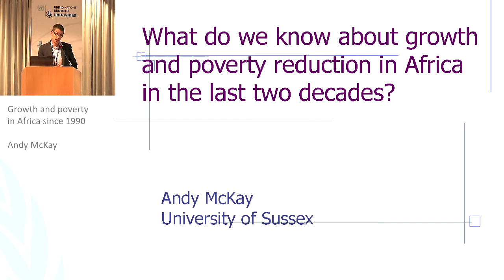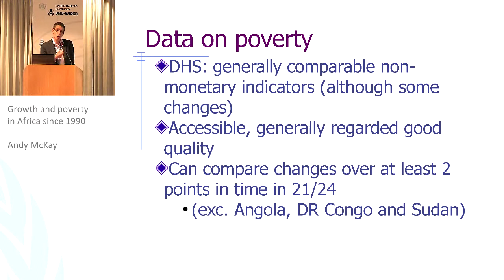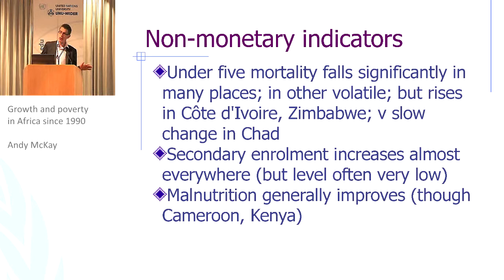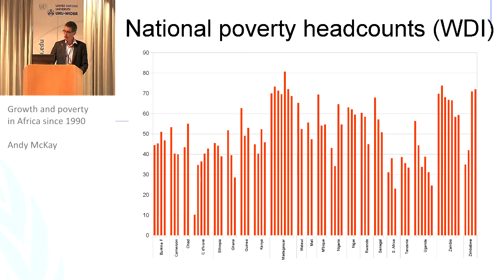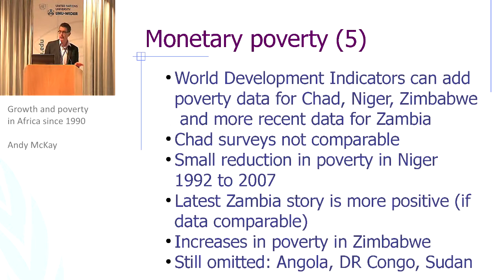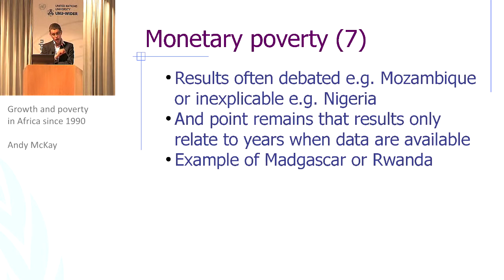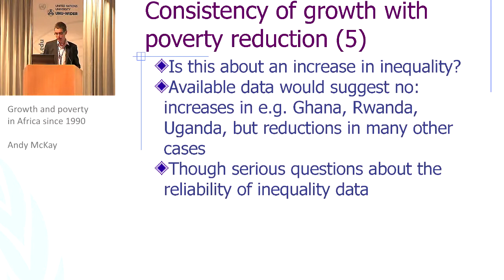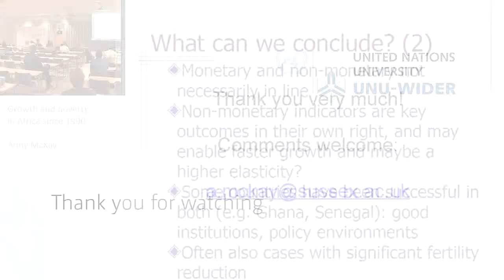IGA Conference - Growth, Poverty, and Inequality in Africa 1/3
Andy McKay: Growth and poverty in Africa since 1990